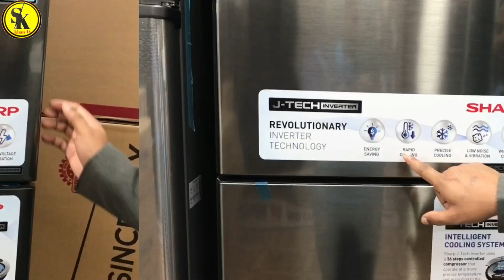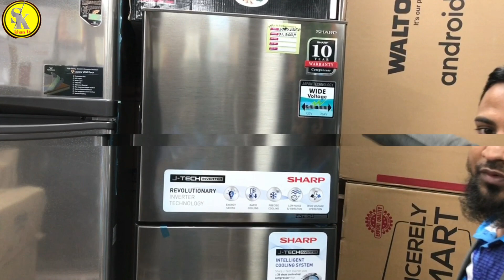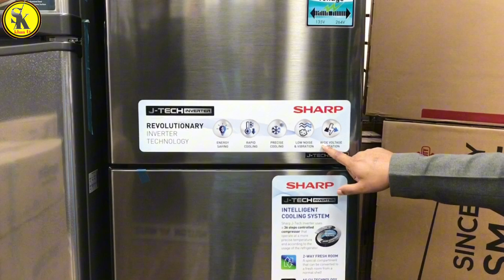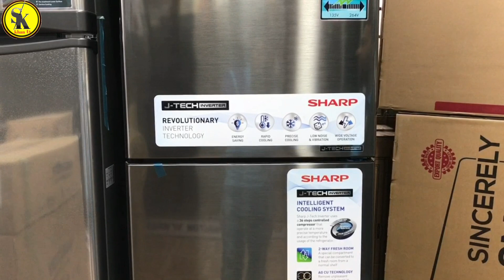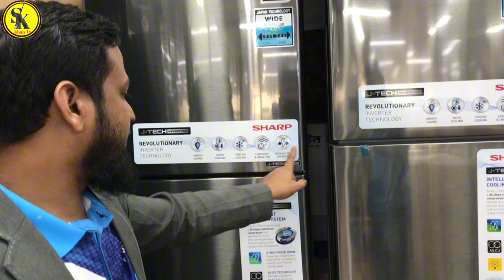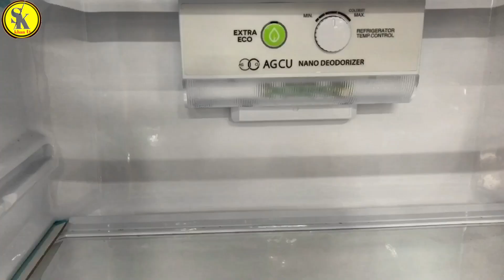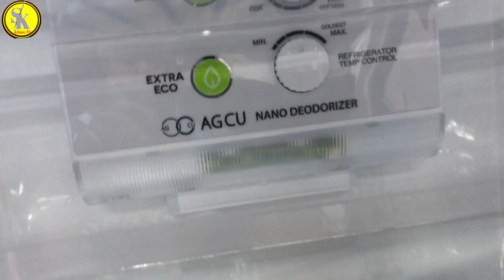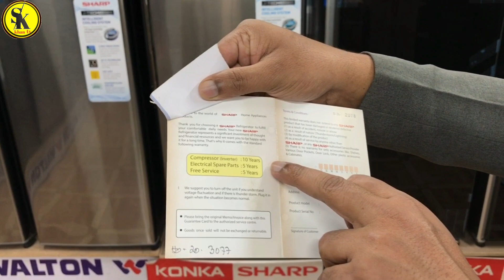Sharp Freeze price bd//Sharp Refrigerator specification//শার্ফ ফ্রিজের দাম জানুন//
Sharp Refrigerator
শার্ফ ফ্রিজ
model:SJC-285ESS
Liter:241
price:71900/-
specifications: energy saving/Rapid cooling/low noise & vibration/wide voltage operation/

warranty guaranty
compressor inverter: 10 years
electrical spare parts:5 years
Free service:5 years

model:SJC-345 ESS
Liter:314
price:84900/-

warranty guaranty
Free service:5 years

model:SJC-315 ESS
Liter:271
price:75900/-

warranty guaranty
Free service:5 years

model:SJC-375 ESS
Liter:342
price:87900/-

warranty guaranty
Free service:5 years

model:SJEX-495 BK
Liter:428
price:126900/-

warranty guaranty
Free service:5 years

model:SJEX-455 ESS
Liter:397
price:121900/-

warranty guaranty
Free service:5 years

শোরুম ঠিকানা : বসুন্ধরা আবাসিক এলাকায় মেইন গেট যমুনা ফিউচার পার্কের পকেট গেটের সামনে হ্যাবেলি সেন্টারের প্রথম তলা